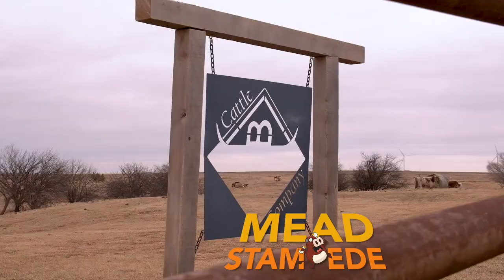Mead Stampede (New Mead Competition w/ Doin the Most)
Hey friends! BC (Doin the Most) & I are starting a new mead competition! This is called "Mead Stampede". All the information you need to join us is on the . Go check it out and make sure to submit your entries in time. Cheers